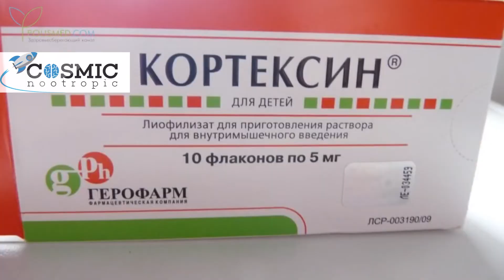Doctor's review of CORTEXIN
Doctor's review of CORTEXIN® - directions for use, speech development, Side-effects, Dosage and Duration of Treatment.
The review is given by Dr Alexander Galushchak, psychotherapist of the highest category with years of practice, Candidate of Medical Sciences
The video has been created by Polismed.com and dubbed into English by CosmicNootropic

Contents
0:11 Cortexin action
02:06 Cortexin in complex treatment
03:35 Contents of the Cortexin
04:31 From what age can Cortexin be used?
06:58 How often can the courses be repeated?